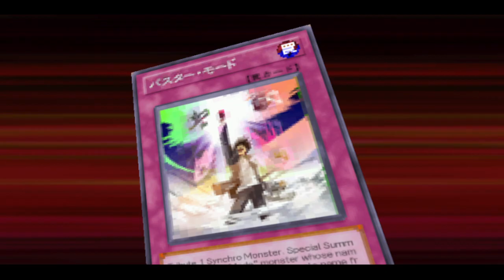YU-GI-OH! 5D'S TAG FORCE 6- FSD2000 & JACK ATLAS VS. ALICE & YUSEI FUDO 5-9-24